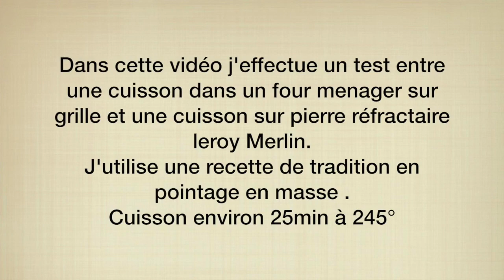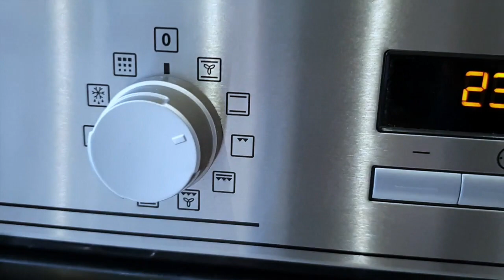Cuire son pain à la maison. La meilleure technique pour cuire son pain a la maison !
Hello aujourd’hui on se retrouve pour cuire son pain à la maison  !!!

Activez les notifications en cliquant sur la cloche 🔔  pour ne manquer aucune recette.
➼Retrouvez moi tous les Jeudi et Dimanche à 14h pour une nouvelle vidéo.